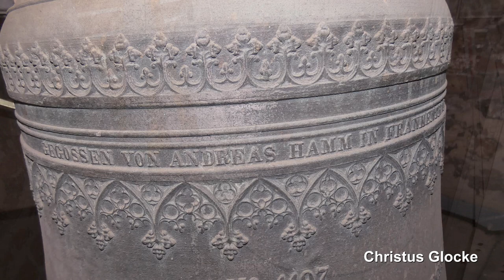Ludwigshafen-Friesenheim, St. Gallus, Vollgeläut (Außenaufnahme)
Präsentiert wird eine Außenaufnahme des Plenums der katholischen Kirche St. Gallus im Ludwigshafener Stadtteil Friesenheim.
Friesenheim ist ein Stadtteil von Ludwigshafen, nordwestlich des Zentrums gelegen und zählt ca. 18.500 Einwohner.
Die katholische Pfarrkirche St. Gallus befindet sich in der Ortsmitte, unweit von der evangelischen Pauluskirche.
Sie wurde in den Jahren 1847/48 nach den Plänen von Jakob und Gabriel Foltz erbaut und 1849 geweiht. Nach dem 2. Weltkrieg bekam die Kirche seitlich noch einen Modernen Anbau.
Im 38-Meter-hohen Turm befinden sich insgesamt vier Glocken, darunter eine historische Bronzeglocke aus dem Vorgängergeläute, welche auch "Marienglocke" genannt wird. Die Marienglocke ist täglich um 18 Uhr zu hören. Die restlichen drei Glocken sind Stahlglocken vom Bochumer Verein für Gussstahlfabrikation. Das Stahltrio ist immer zu Gottesdiensten in der Fastenzeit zu hören, weil es einen traurigen, getragen Klangcharakter hat. Zu den Gottesdiensten im Jahreskreis, in der Weihnachts- und Osterzeit und an Festtagen ist das Plenum aller vier Glocken zu hören.

GLOCKENDATEN:

Glocke 1: dis', BVG 1955/V7-Rippe, 1068 kg, d= 1.425 mm

Glocke 2: fis', Andreas Hamm/Frankenthal 1889,  620 kg, d= 1050 mm

Glocke 3: gis', BVG 1955/UMS-Rippe, 601 kg, d= 1115 mm

Glocke 4: ais', BVG 1955/UMS-Rippe, 417 kg, d= 995 mm

Diese Aufnahme entstand zu einer Vorabendmesse, samstags um 18.30 Uhr. Geläutet wurde um 18.15 Uhr für 10 Minuten.